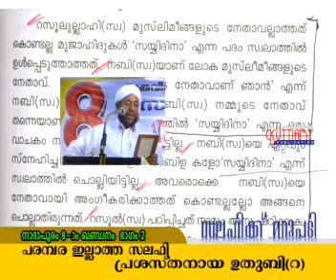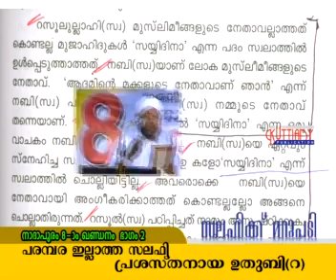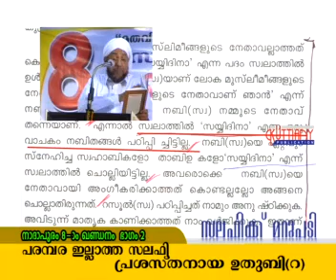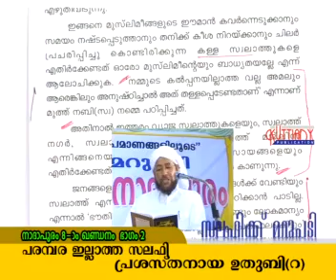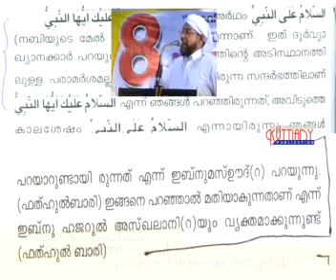Nadapuram 8 day 2 part 35